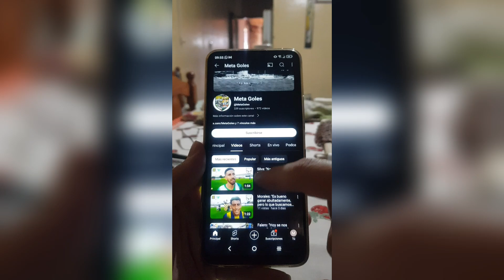Juliani: "En los tiros libres erramos mucho"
Lo aseguró el entrenador de OTC, Gastón Juliani, tras la derrota del equipo obereño en su visita a Mitre Basketball, por el primer duelo de la serie de semifinales en el Torneo Femenino Clausura 2024.

Juliani afirmó que "Empezamos bien y nos fuimos quedando con errores. La frustración de las chicas fue diciendo que no podíamos, no podíamos; y en el momento que nos acercábamos, otra vez no podíamos, no podíamos. Son detalles que tenemos que tratar de mejorar para el próximo partido, porque sí o sí tenemos que ganar, sino no podemos llegar al tercero."

Las obereña recibieron muchas faltas, en especial Niveyro, pero no pudieron sacarle fruto a esas oportunidades para marcar desde la línea de libres, "En los tiros libres erramos mucho, y hoy por hoy los tiros libres son muy importantes. Los goles al lado del aro también erramos, entonces cada vez que erras y el otro equipo corre y te mete un gol eso te baja anímicamente."

El entrenador entiende que para el duelo en Oberá deberán corregir mucho para empatar la serie, "Tenemos que tratar de bajar la cantidad de errores que tenemos nosotros, y más del lado nuestro. Me parece que Mitre en un momento se jugó con los errores nuestros, y eso les permitió correr, les permitió llegar más tranquilo al tercer cuarto, le permitió siempre a partir de nuestros errores."